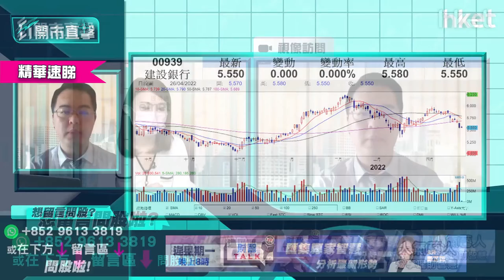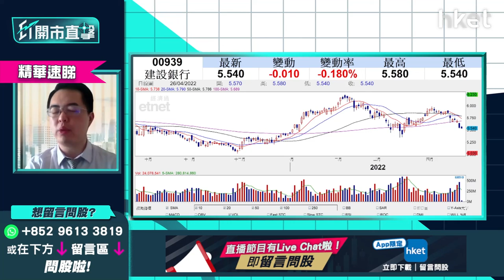【ET開市直擊】（精華）內銀股逆市偏軟兼破底 持貨要考慮分段獲利？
建行（00939）中午收報5.54元，跌少於1%、工行（01398）則報4.66元，同樣跌少於1%，齊齊破底創月內新低。泰豐東方資本基金經理朱晉民（朱Sir）指，內銀股短期不容易重上早前高位，內銀股盈利增長不高，招商銀行（03968）第一季盈利增長，比市場預期15%低，「工農中建」四大內銀的盈利增長會更低，如跟去年1月至3月資本市場如日中天相比，今年內銀股增長便更差。

朱晉民謂，近日人民幣貶值較急，人民幣兌美元及港元亦會轉弱，內銀股每股盈利會迅速貶值，現今人民幣已貶值逾3%，內銀股股價會向下跌作反映。朱晉民再教路，如投資者較早前已於5元買入建行，雖已收息及有一成利潤，但以期結角度而言，預期短期再上升空間不大，等期結過後，以及市場消化美國加息，到時股價或有反彈。

中國政府亦釋出政策托滙價，除非經濟太差，否則內地政府於太高及太低價位進行干頂亦有作用，人民幣應不會無限期貶值，暫時應定於6.6價位水平。如人民幣反彈，內銀股亦會跟隨反彈，惟「工農中建」及招行於短期難以重上高位，投資者宜見反彈分階段沽出獲利。

**重溫《ET開市直擊》滙豐放榜焦點速睇 人行減外匯存息托人仔？**